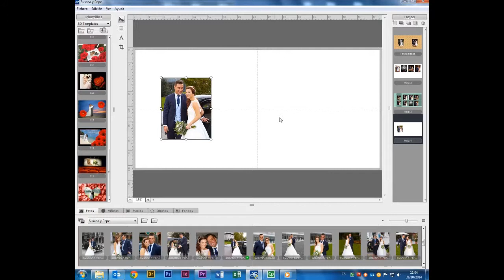Álbum la Comercial - Cómo redimensionar una imagen / How to resize an image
En este vídeo te mostraremos cómo redimensionar una imagen.

In this video we are going to show you how to resize an image.